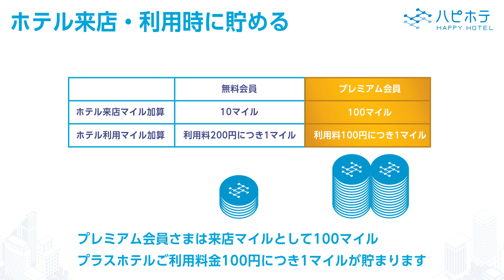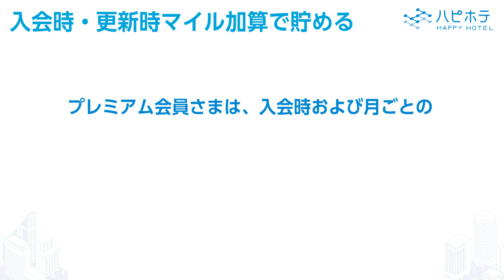【HowToUSE】ハピホテマイルの貯め方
ハピホテマイルを貯める
ハピホテマイルは、予約利用やプレミアム会員になることでたくさん貯めることが可能です！

・ホテル来店時に貯める
ハピホテタッチを利用することで自動的に貯まります
・入会時、更新時にマイル加算で貯める
プレミアム会員さまは、入会時および月ごとの更新時に貯まります
・予約利用で貯める
ハピホテ予約をご利用頂くことで、ご利用金額とは別にさらにマイルが貯まります

00:00 ハピホテマイルの貯め方
00:10 ホテル来店時に貯める
00:37 ハピホテタッチのご利用方法
00:59 入会時、更新時に貯める
01:09 予約利用で貯める